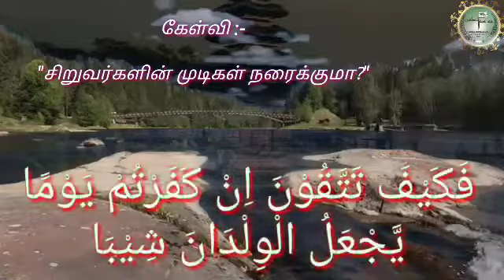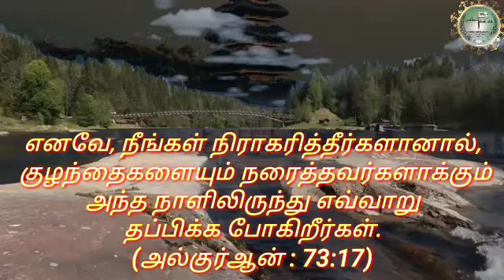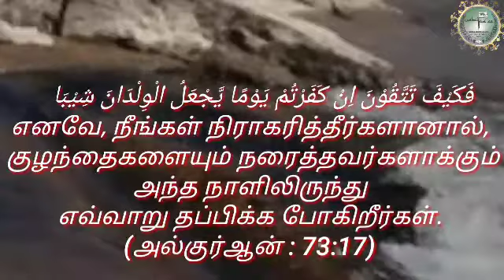"சிறுவர்களின் முடிகள் நரைக்குமா?"